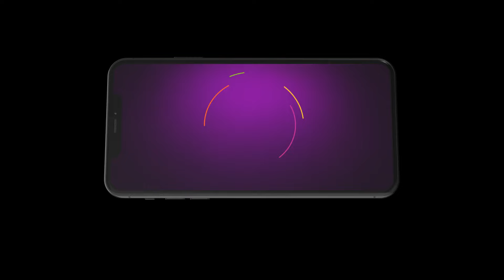कि Sargun बचा पाउगी Rajvir नु kidnap होन तों? | Dheeyan Meriyan | Best Scene - Ep. 503 | Zee Punjabi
The popular Serial telecasted on played by the actors . In this you will see, Will Sargun be able to save Rajvir from being kidnapped?

Show Name : Dheeyan Meriyan
Star Cast : Neelam Hundal, Amaira Jairath, Kiranbir Kaur
Episode No : 503